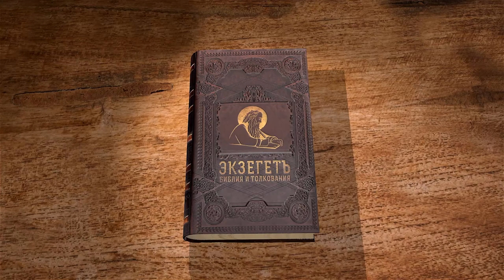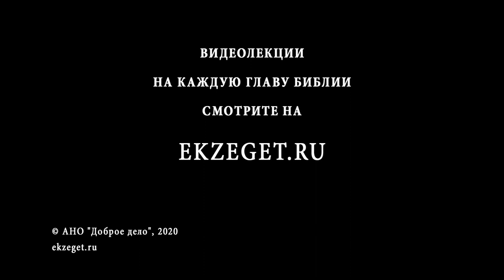Книга Руфь. Глава 2. Андрей Десницкий. Ветхий Завет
Продолжаем цикл лекций с профессором Андреем Десницкимо по книге Руфь. В сегодняшнем видео разбираем 2-ую главу.
В том, что происходит на поле Вооза, проявляется непостижимая воля Господа. Никто из участников описанного в книге Руфи не осознает этого. Просто в каждый конкретный момент они руководствуются милосердием и верностью Творцу. И через это Бог влечет всех этих людей к исполнению Своего замысла и о них самих, и о всем человечестве: ведь Воозу и Руфи предстоит войти в родословную Спасителя мира. И еще один важный признак Божьего присутствия: поступая милостиво, Вооз не остается в рамках закона. Милосердие, как форма присутствия Божьего, влечет его к тому, чтобы отдавать все больше.